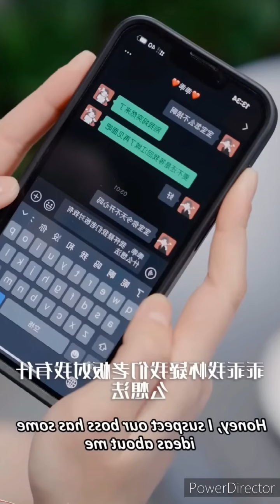PART- 7 She is online🙈dating ahandsome boy who turns out her arrogant boss